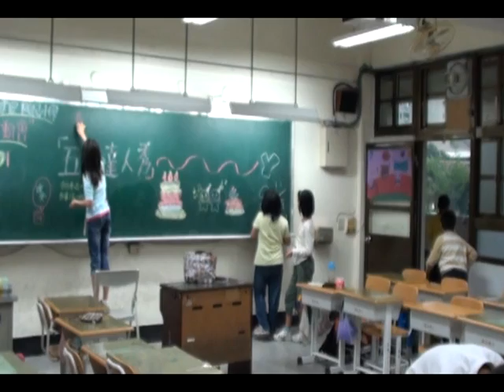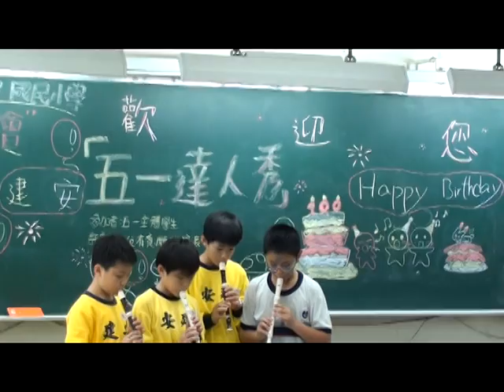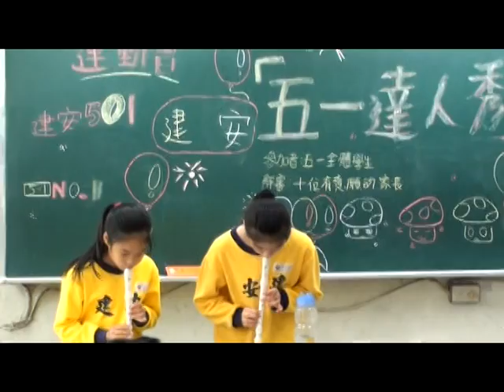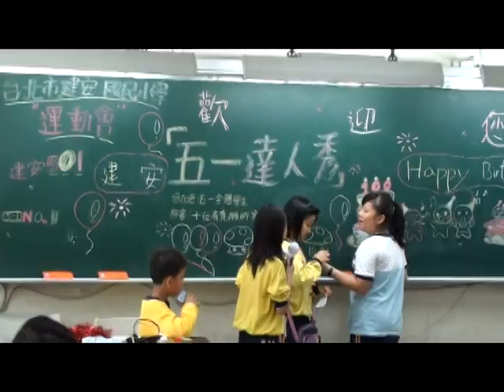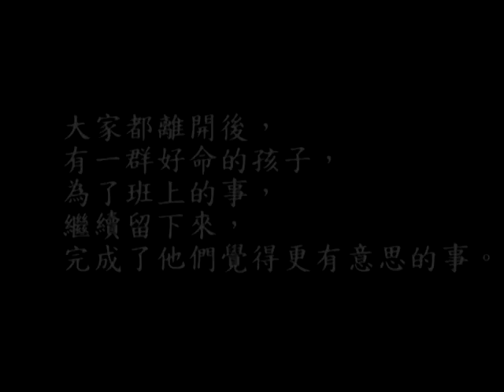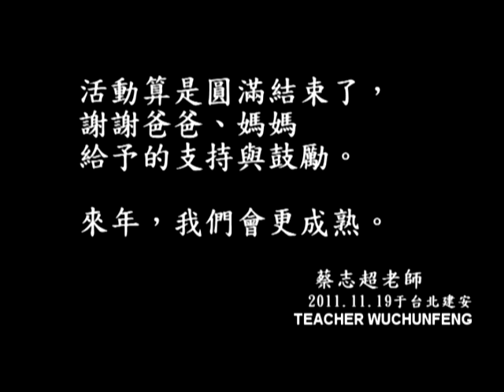台北市建安國小五一運動會表演